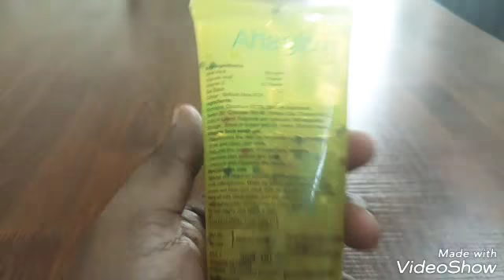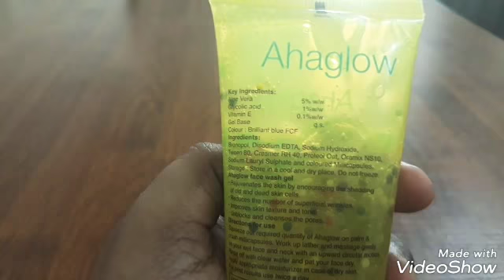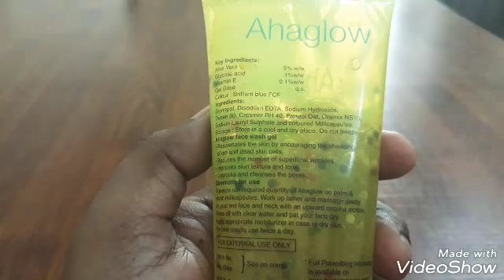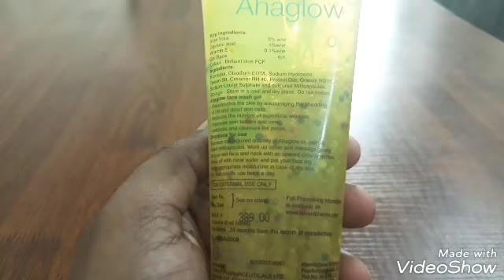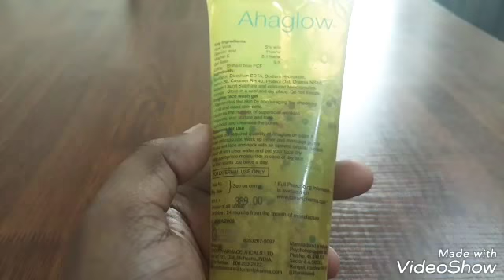AhaGlow Face wash Review - REMOVES DULLNESS/SUNTAN & ACNE MARKS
Hello friends,, in this video I have reviewed AHAGLOW FACEWASH. This face wash helps to remove dead skin thereby giving an even-toned skin,, it's especially good for oily & acne prone.Hope u all find it helpful n informative. Keep supporting.